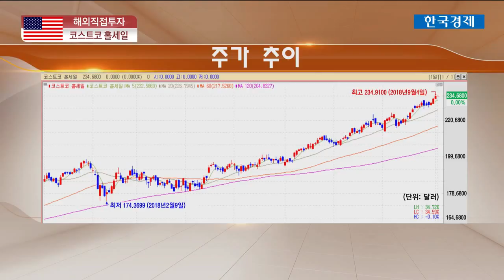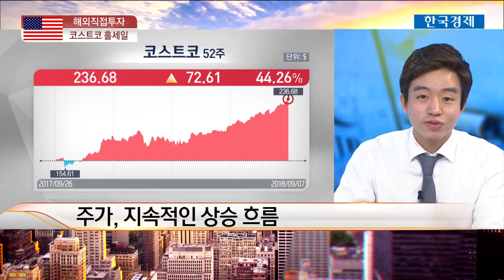[해외주식직접투자] 선택과 집중의 창고형 할인매장 '美 코스트코' / 한국경제TV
범기원 KB증권 대치지점 연구원